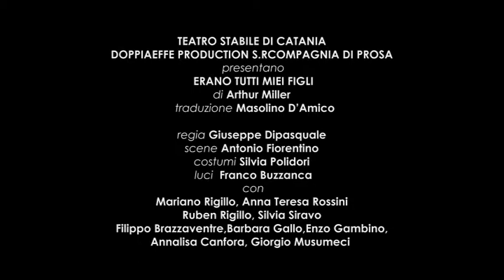Erano tutti miei figli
STAGIONE DI PROSA 2014/2015
Il Teatro Stabile di Catania e Dippiaeffe Production srl Compagnia di prosa presentano lo spettacolo Erano tutti miei figli  in scena al Teatro Verdi di Padova dal 25 al 29 marzo 2015.